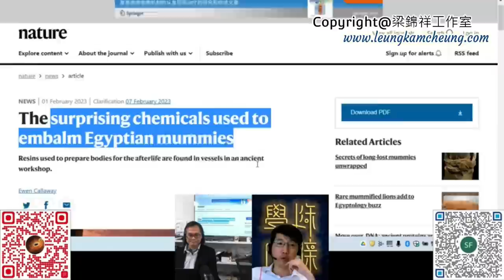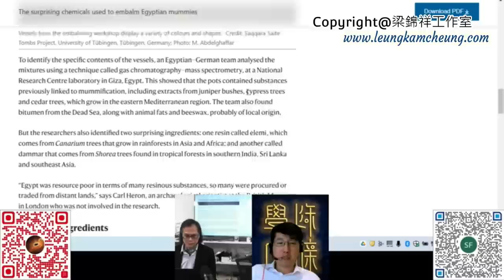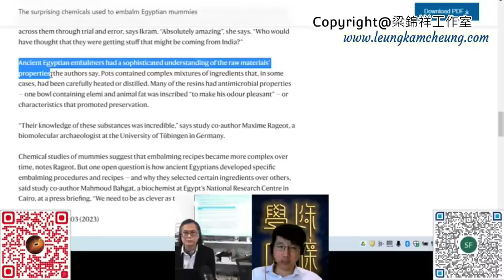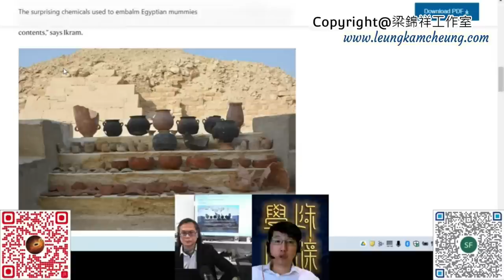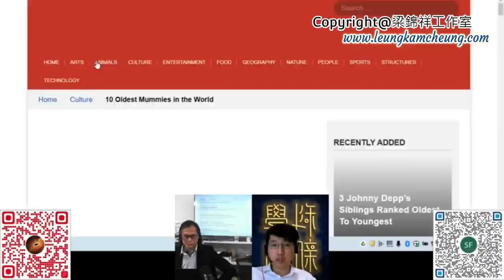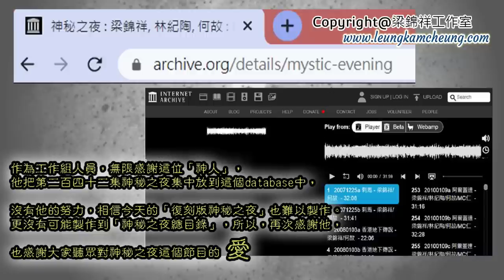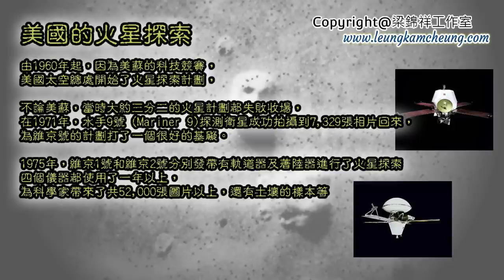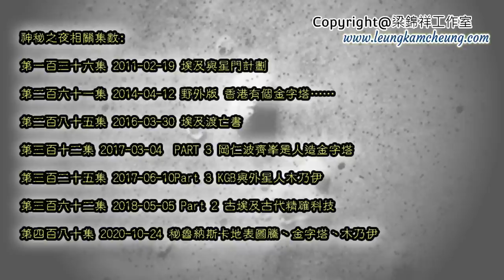神秘之夜(復刻版) 2023-02-21: Part 1 :埃及金字塔 |主持: 梁錦祥，林紀陶，蘇廷弼博士